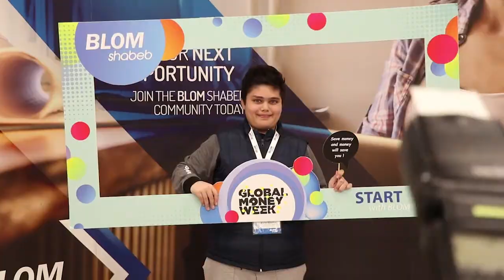Global Money Week 2019